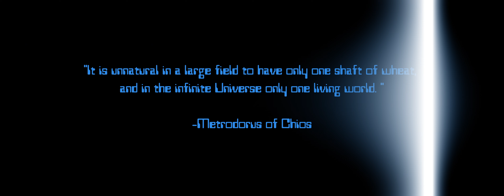Atoll - Human Extract (Short Film)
Artist: Atoll
Short Film for the Atoll music video Human Extract.
Album: Human Extract
Release Date: August 25th 2023
Label: Unique Leader Records
Genre: SBDM